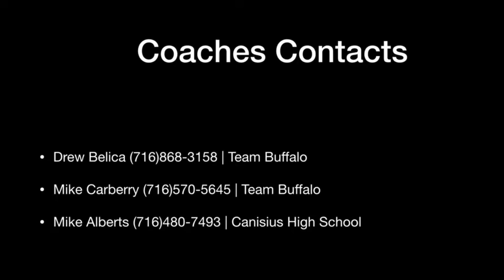Sean Keane 2021 Highlights